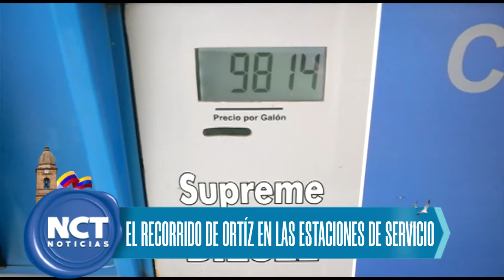Top Noticioso #1 El recorrido de Ortíz en las estaciones de servicio